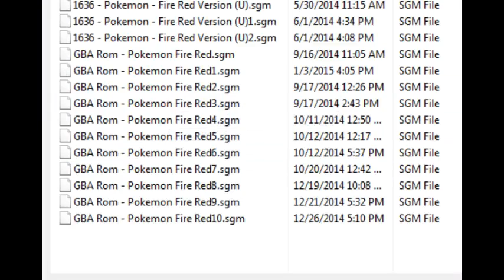Final Fantasy I w/ Angel Rose! Episode 2: Failure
Hi guys, this is Angel Rose, the Walking Cupcake, with special guest TFUAH, playing Final Fantasy 1 for the GBA!  In this episode, TFUAH is slain and failure occurs.

All music is by ZREO from The Legend of Zelda: The Wind Waker!